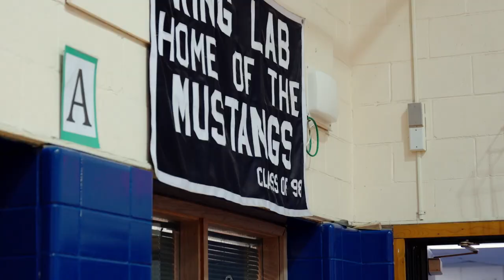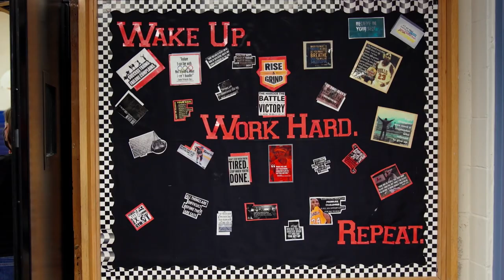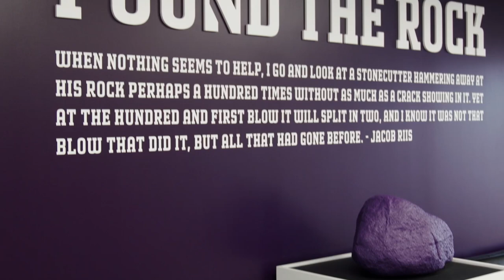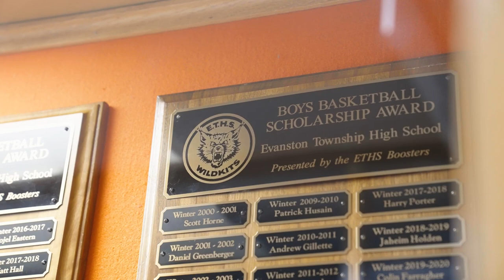Evanston-Native Elyjah Williams | The Foundation: Northwestern Basketball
Meet Evanston-native, and Northwestern men's basketball graduate student Elyjah Williams. Follow him back to his grade school, and hear how he wants to be remembered as a Northwestern student-athlete.